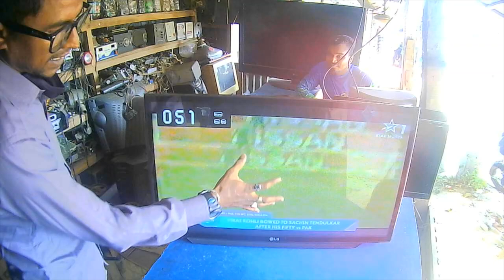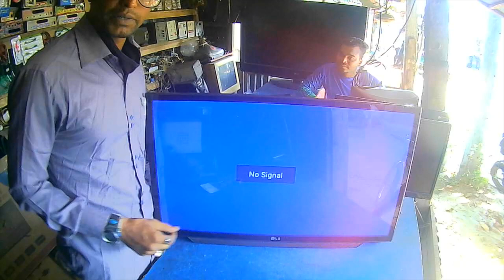lg 32 inch smart led tv power is ok but remote is not working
আপনার এলাকায় Smart ,android led tv    সিআরটি টিভি মেরামত নেটওয়ার্ক খুঁজছেন? দেখো
  @seew tt bd লেভ সেরা
আপনার বাড়ির সমস্ত স্মার্ট, অ্যান্ড্রিড নেতৃত্বাধীন টিভি, সিআরটি টিভি মেরামতের প্রয়োজনের জন্য জায়গা। আমরা আপনার , স্মার্ট ,অ্যান্ড্রয়েড নেতৃত্বাধীন টিভি কে নতুনের মতো করে তুলব!
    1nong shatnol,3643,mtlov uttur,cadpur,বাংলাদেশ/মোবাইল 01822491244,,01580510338